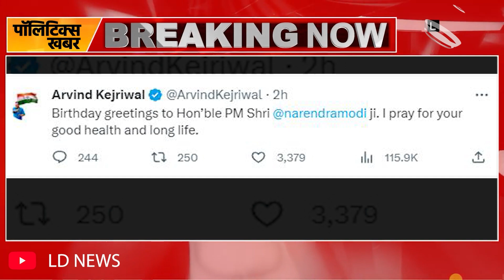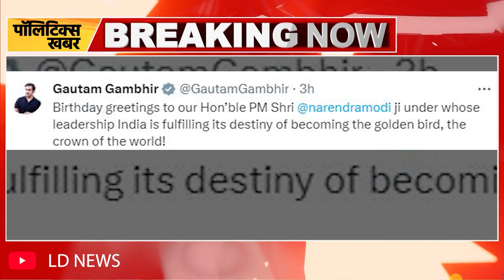Pm मोदी के जन्मदिन पर आया, अरविन्द केजरीवाल का ऐसा बयान, कह दी बड़ी बात.. | PM Modi's 73rd birthday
Pm मोदी के जन्मदिन पर आया, अरविन्द केजरीवाल का ऐसा बयान, कह दी बड़ी बात.. | Modi Birthday News